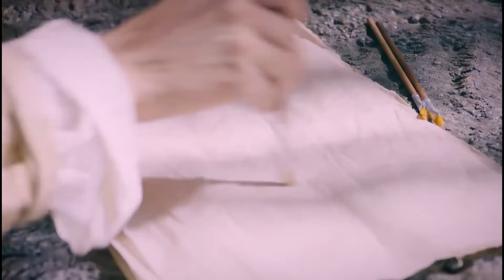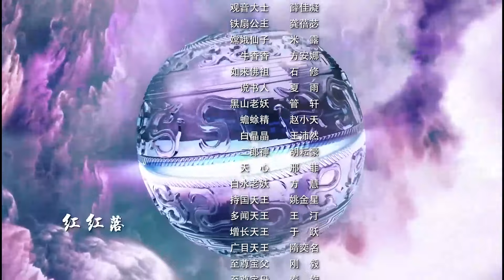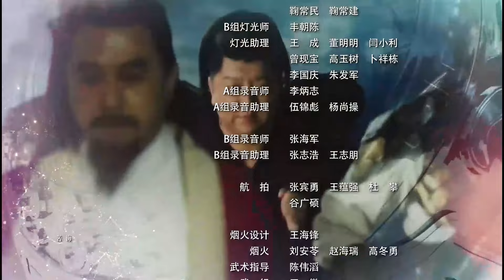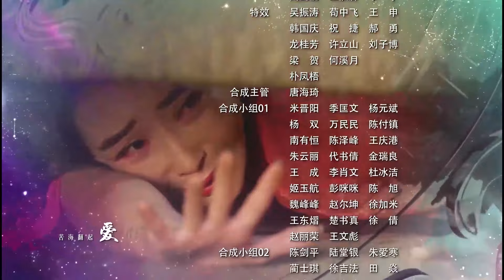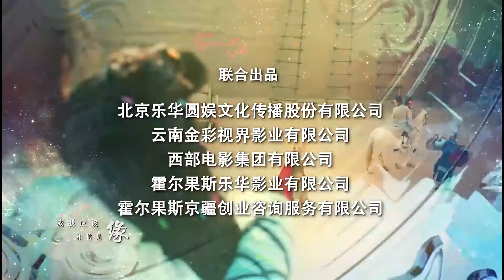【古装电视剧 】行者降世19 The Supreme Treasure丨至尊行者历经尘世之苦，领悟世间混沌众生本质，决意追随三藏西行取经的故事！黄子韬